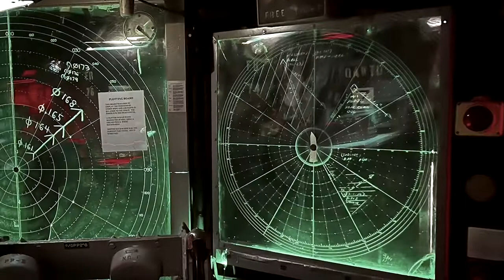The USS Edson (Promo Video) - Inter-City Ghost Hunters (ICGH)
August 6th ICGH will be returning to the USS Edson to see what secrets she holds !